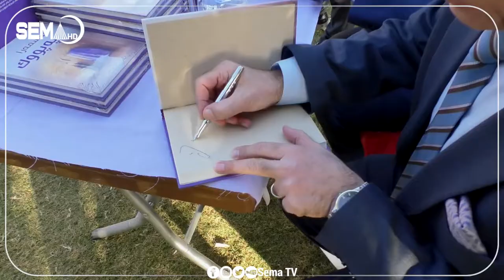پەرتوکا رومانا (ئەسمەرا پەپووک) هاتا ئیمزا کرن